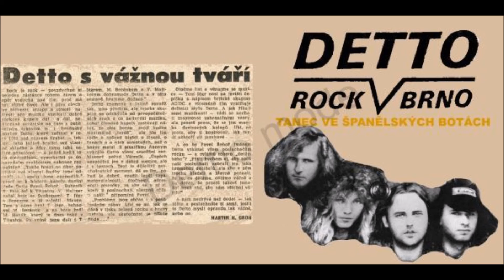DETTO -perpetuum debile- Prštice 1990